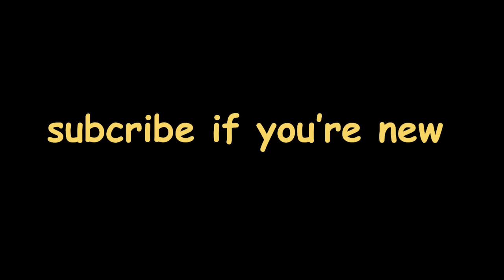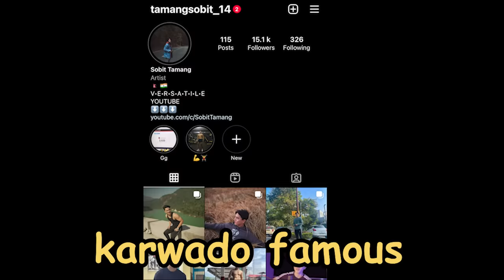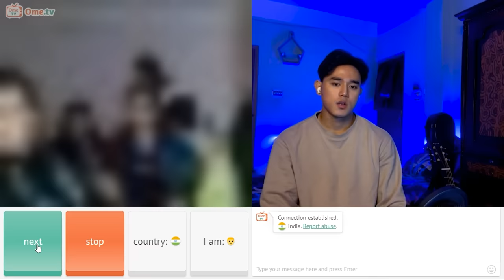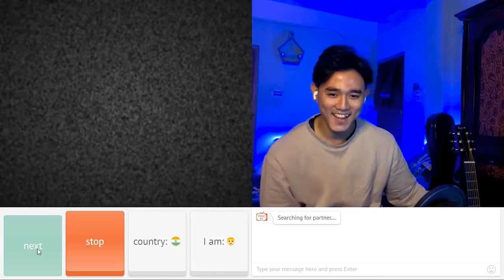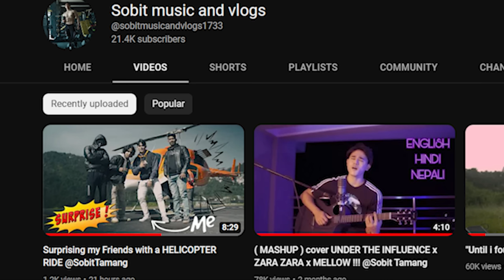Singing bad at first but blowing them with HINDI SONG LATER !! 🤓